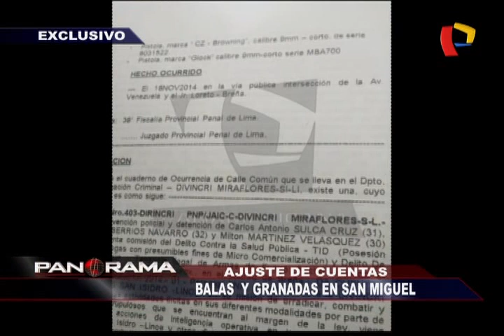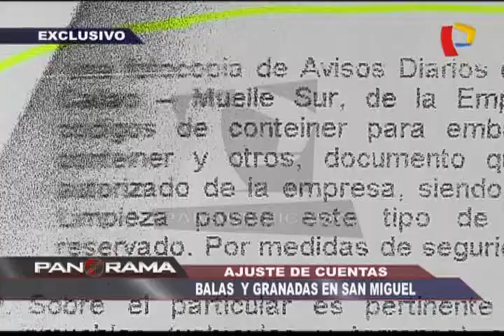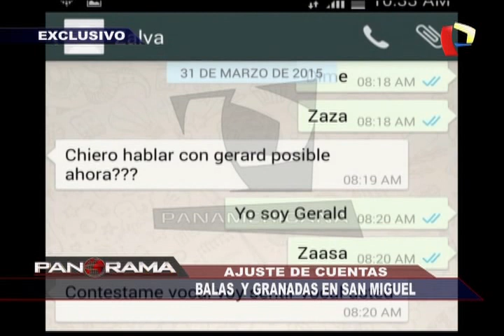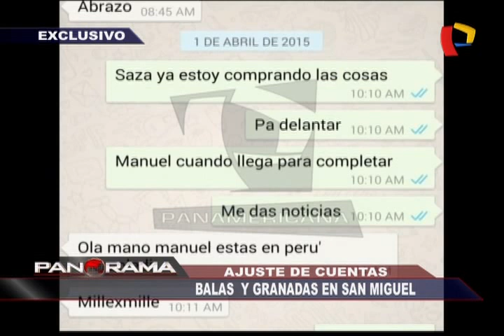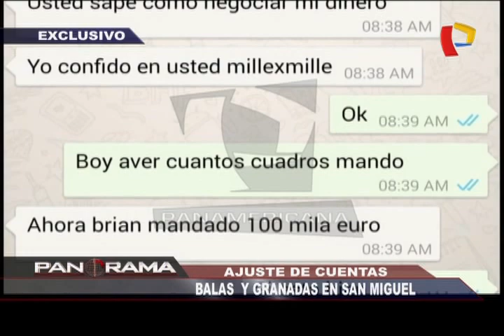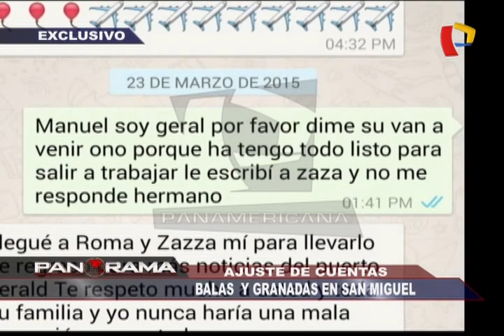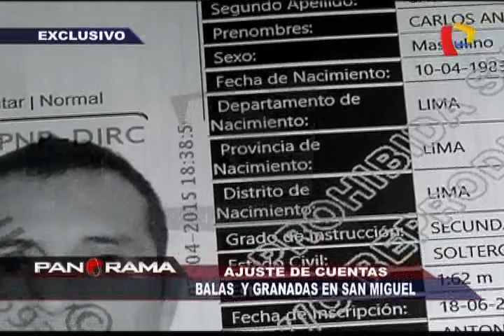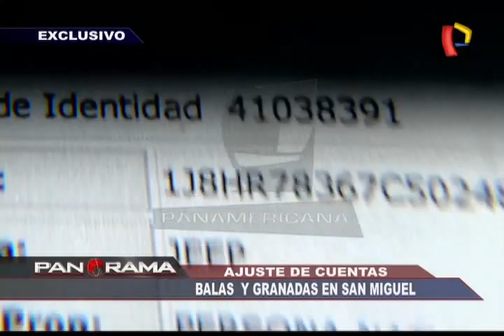Ajuste de cuentas: balas y granadas en San Miguel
Los hechos que habrían llevado al terrible atentado contra un lujoso Porsche en el cruce de las avenidas Precursores e Insurgentes la noche de este miércoles en San Miguel.